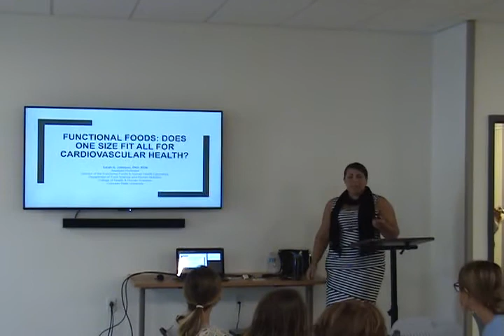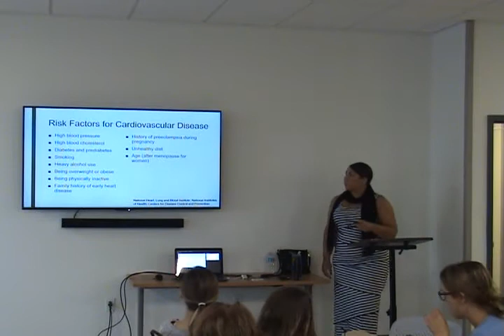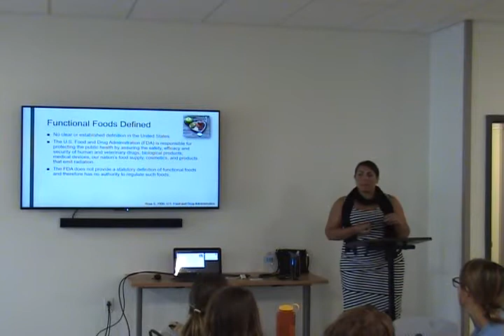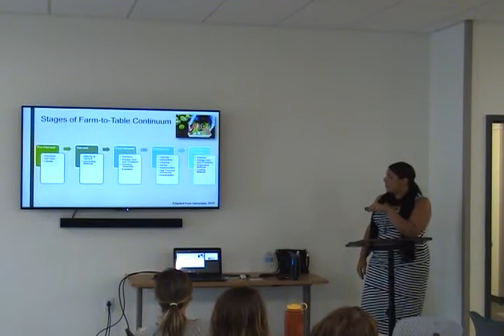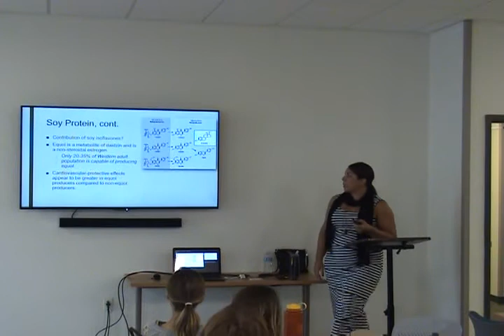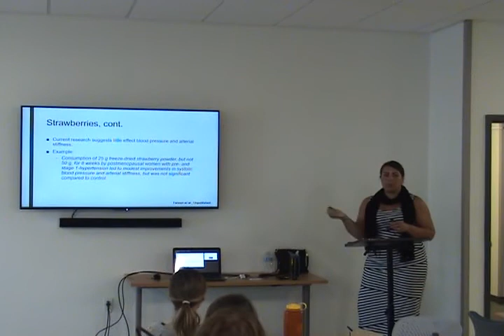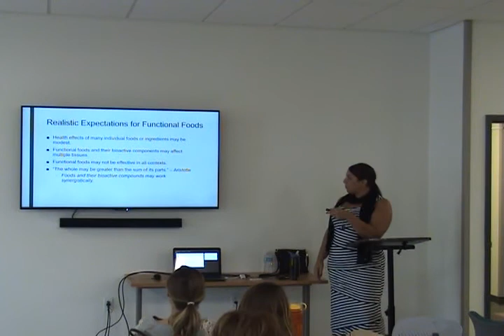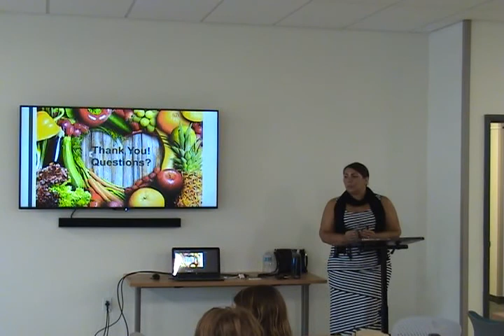Functional Foods Does One Size Fit All for Cardiovascular Health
The Kendall Reagan Nutrition Center Global Nutrition Speaker Series presents "Functional Foods Does One Size Fit All for Cardiovascular Health."